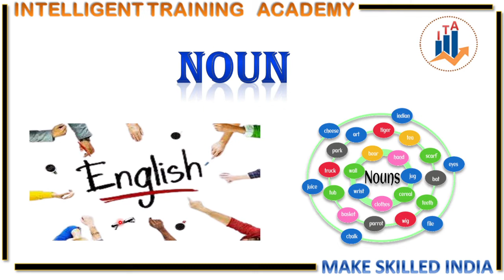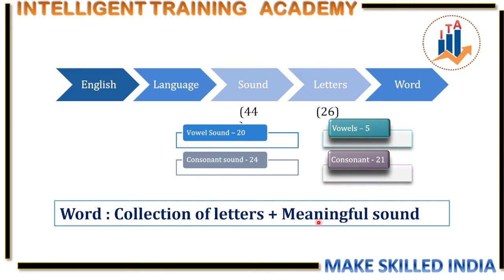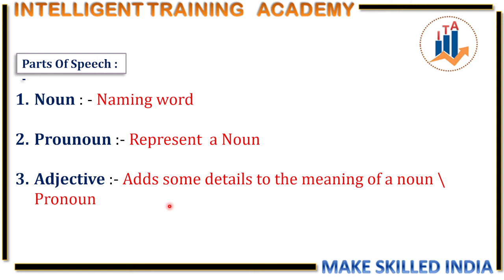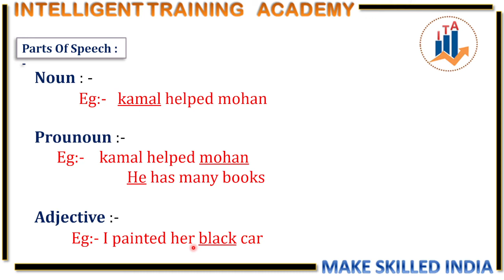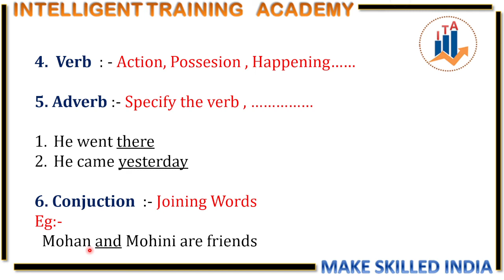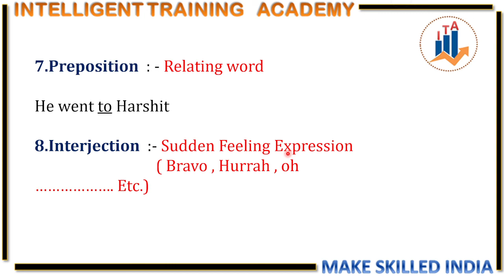1. Noun (Basic of Noun ) | for NDA , CDS , X AND Y GROUP | SSC Exams | By Vaishali mam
नमस्कार दोस्तों में विशाल नामदेव INTELLIGENT TRAINING ACADEMY के इस YOUTUBE channel पर आप सभी का स्वागत करता हूँ

हम आपको GOVT. JOB के साथ ही defence exam की भी तैयारी करवाते है

Defence Exam - UPSC NDA , AIRFORCE X GROUP AND Y GROUP
                             CDS , AFCAT , NAVY , INDIAN ARMY
अगर आप भी इनमे से किसी भी EXAM की तैयारी कर रहे तो आप  हमें  हमारे सभी Socialmedia platform पर फॉलो कर सकते हो

हम आपके इस सपने को साकार करने में आपकी मदद करते है

आप हमारे साथ जुड़कर नोट्स की सुविधा का लाभ उठा सकते है

vishalnamdev864@gmail .com

●हमारी कम्पलीट Simple Interest  की playlist देखने के लिए नीचे दी हुई लिंक पर क्लिक करे